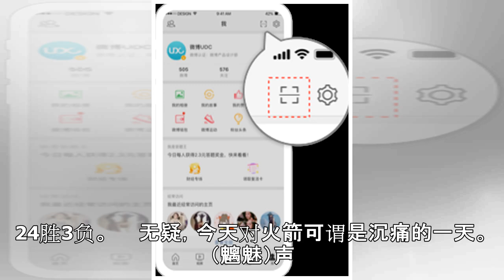124胜2负的必胜局被逆转！这日子火箭该记牢了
124胜2负的必胜局被逆转！这日子火箭该记牢了